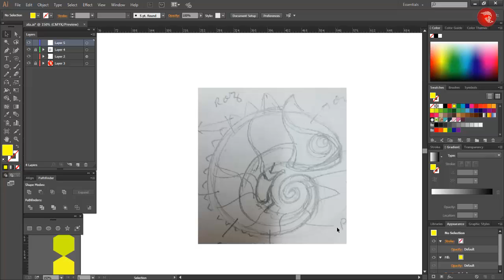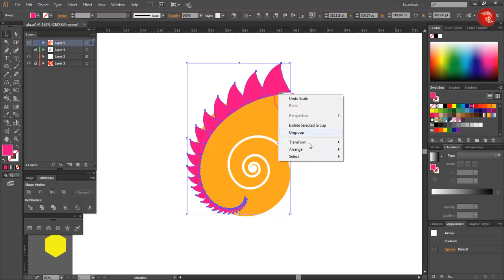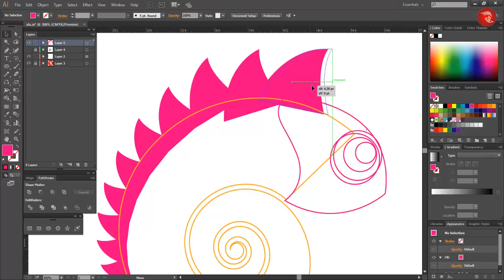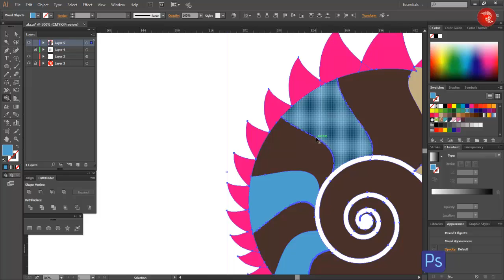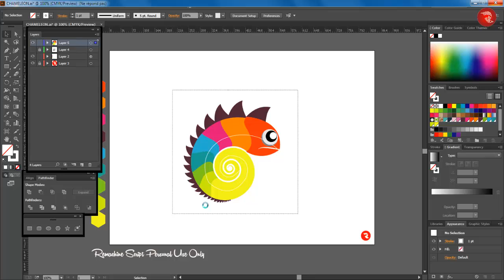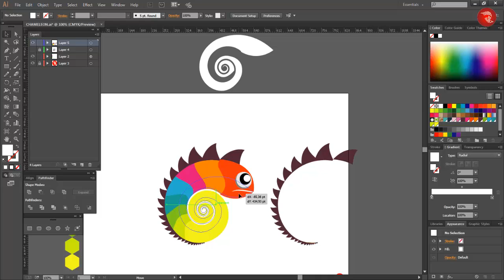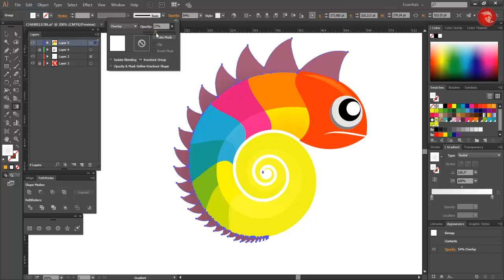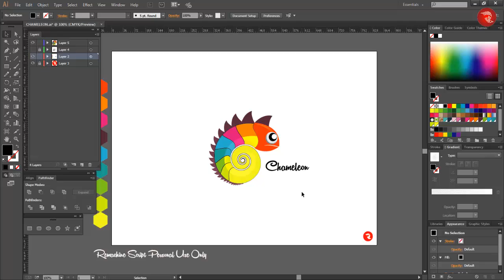Logo Design Tutorial ِChameleon